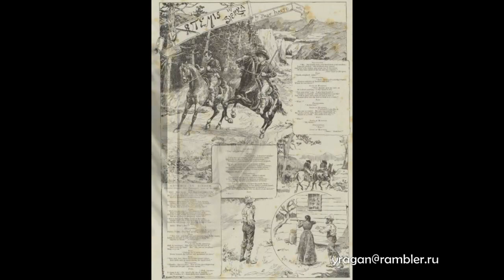Бернард Партридж Bernard Partridge биография работы